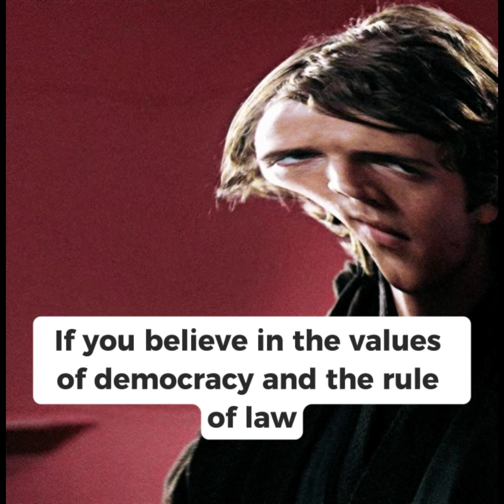done for life